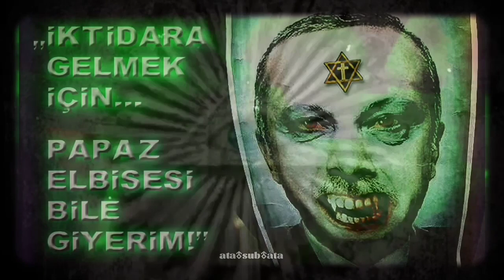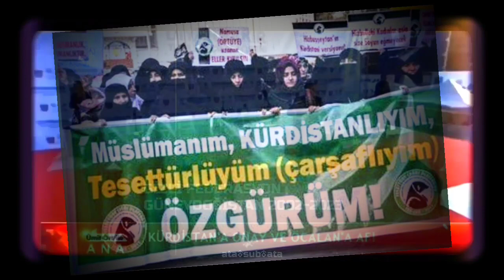KERKÜK Filistin'dir! Erdoğan Vatan Hainidir (BOP Eş Başkanı)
Arap ve kürt medyası KERKÜK KONUSUNU an ve an takip ederken, sözde "TÜRK MEDYASI" neden herzamanki gibi SUSUYOR ?! (ERŞAT SALİHİ, Türkmen Cephesi Milletvekili / Irak)